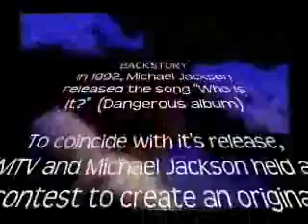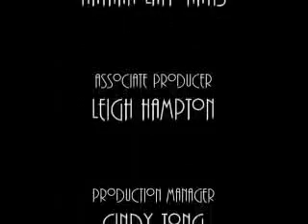Michael Jackson Neverland Ranch Contest for Who Is It 1993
BACKSTORY
In 1992, Michael Jackson released the song "Who Is It?" (Dangerous album)
To coincide with it's release, MTV and Michael Jackson held a contest in 1993 for anyone to create an original video for the song. The top 3 video makers would be invited to Neverland Ranch. The Top 10 videos would be aired nationwide on MTV. Michael himself would pick the winning video.

Over 15,000 videos were entered. Ours made it into the Top 10.

More Backstory:
Director Edy Enriquez and I developed the concept. We listened to the lyrics of the song; about a man obviously in pain over a girl and lost love. He gave her his soul, but wonders if she is with someone else? (Is it my brother?)
Edy wanted to make a video with two jealous lovers and have skilled dancers inbetween the shots. I sugested that we take the idea further and to make the jealous man unable to reach his love...because

**WARNING** PLOT SPOILER!
...because he's dead. Yes, I borrowed from "Ghost" but the idea works. I had to convince Edy to go for the angel in the clouds shot because the clouds were made from cotton balls.

We were thrilled when we made it into the TOP 10 and our video was played on MTV. We were happy enough thinking that Michael Jackson himself watched our video. However the video which Michael Jackson picked as the winner was a video showing kids, animals and puppets. No plot or storyline. When asked the video director said "I knew Michael likes kids, animals and puppets, so I made a video showing kids, animals and puppets."